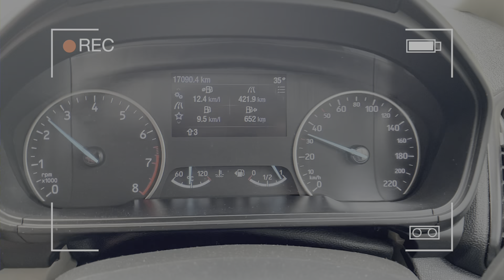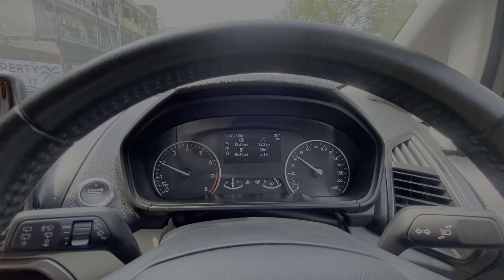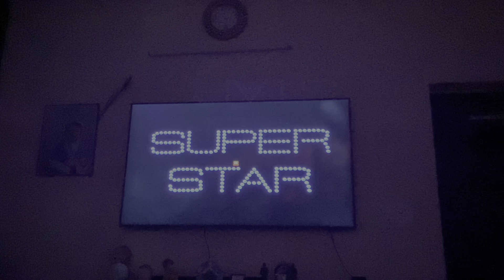Mercedes G WAGON dekhi or ECOSPORT ne mood kia off 💔 | Avi008 Vlogs